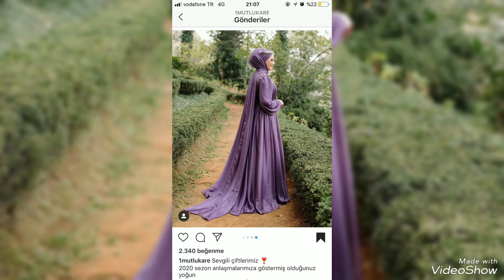Turkish bridal dresses#fashion #2024